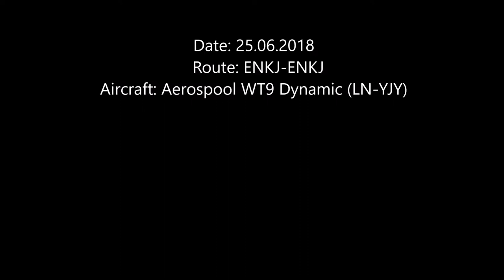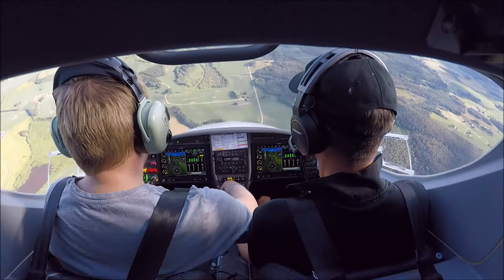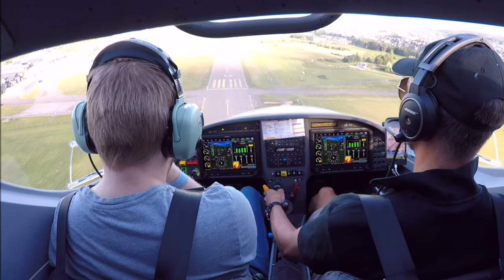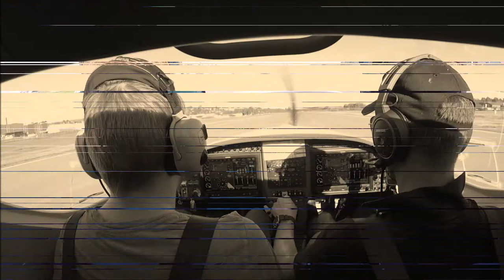LN-YJY short training flight around Oslo area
Training flight around Øyern and Oslo area. First time editing.

AIRCRAFT:
Aerospool WT-9 Dynamic.
Garmin glasscockpit, Rotax 912iS Sport injection-engine Vso: 35 kts. Vc: 120 kts.

Garmin G3X Touch, 2 st 10″ Screens complete with ADAHRS, EMS module etc.
Garmin Radio GTR 225A, 8.33 kHz
Garmin Transponder (remote for G3X) Mode S, GTX 23ES
Garmin Audiopanel GMA 240
Garmin Autopilot (2 pc GSA28 servos)
Garmin Autopilot controller GMC 305
Aveo LED Strobes and landing lights (on wingtip and rudder)

To read more on how to become a pilot on microlight aircraft in Oslo area